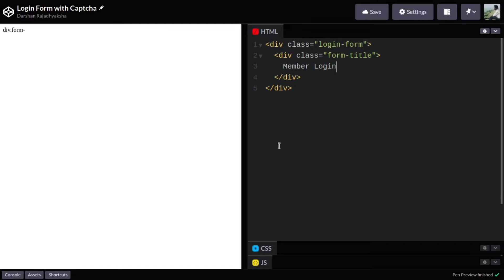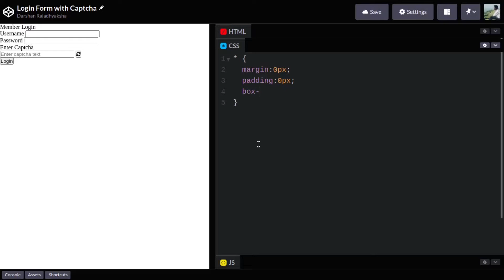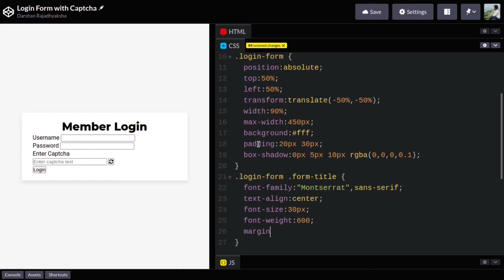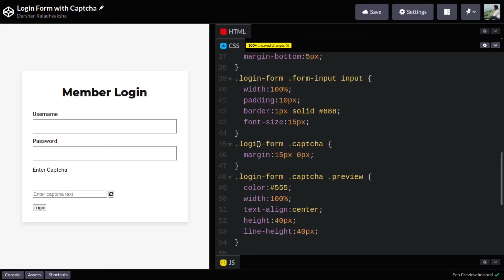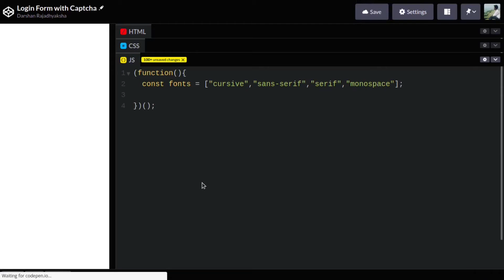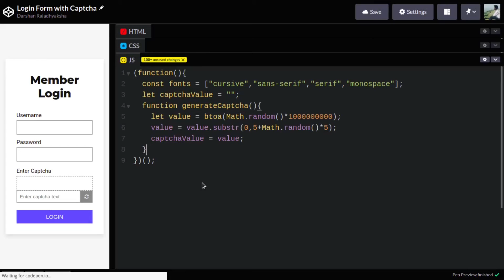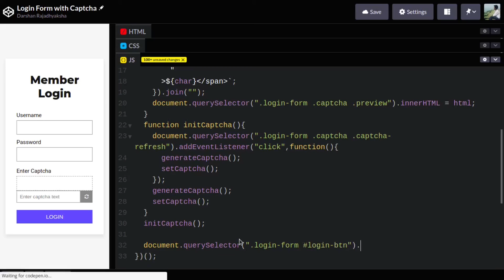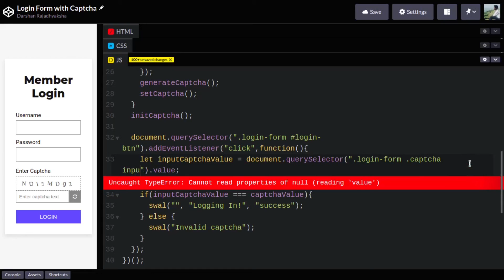Create Login Form with Captcha using HTML, CSS & JavaScript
In this video, I will show you how you can easily create login form along with captcha validation using HTML , CSS & JavaScript. Here I have created simple captcha generator using JavaScript and used for login form.